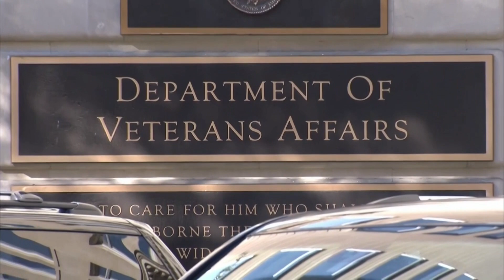Camera Reprezentanților adoptă noi măsuri pentru a evita închiderea financiară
Camera Reprezentanților a Statelor Unite a adoptat o măsură suplimentară pentru a preveni o închidere parțială a guvernului federal, cu o mulțime largă de parlamentari, din ambele partide, care au aprobat proiectul de lege. Dar acesta încă mai are nevoie de aprobarea Senatului și a președintelui Biden și declanșează încă o bătălie bugetară până în Anul Nou.

Camera Reprezentanților din SUA pare să fi evitat încă o nouă închidere a guvernului, adoptând un proiect de lege de cheltuieli care se așteaptă să fie aprobat de Senat și semnat de președintele Joe Biden. Dar acest lucru amână problema doar pentru câteva luni.
Acesta a fost proiectul de lege care a fost adoptat de Parlament marți seara.
Votul bipartid copleșitor de 336-95 este o victorie pentru noul președinte al Camerei, republicanul Mike Johnson, care s-a confruntat cu opoziția unora din propriul său partid, din cauză că proiectul de lege evită unele probleme legate de polarizare precum reducerile profunde ale cheltuielilor și securitatea granițelor.
Nouăzeci și trei din cele 95 de voturi „nu” au fost de la republicani care erau mpotrivă. Doar doi democrați s-au opus.
Președintele Biden trebuie să semneze proiectul de lege până vineri pentru a evita închiderea.
Proiectul de lege extinde nivelurile actuale de finanțare până în Anul Nou.
Unele programe precum beneficiile pentru veterani, transportul, locuința și FDA sunt acum finanțate până pe 19 ianuarie. Altele, inclusiv apărarea, expiră pe 2 februarie.